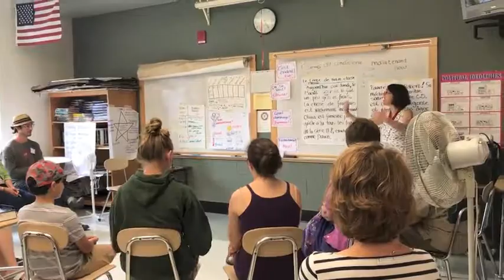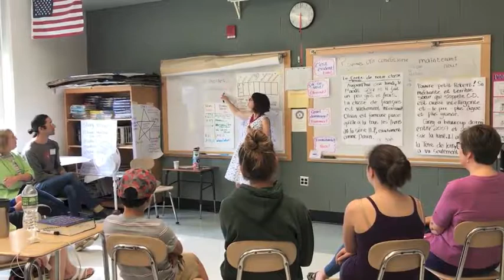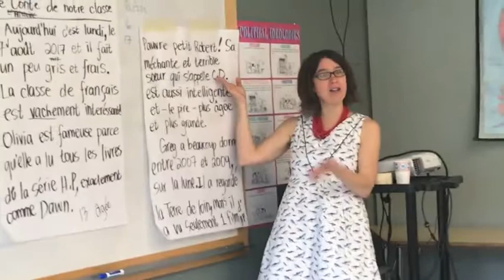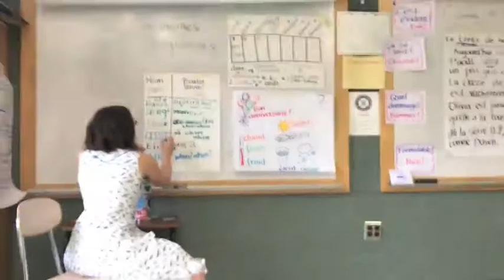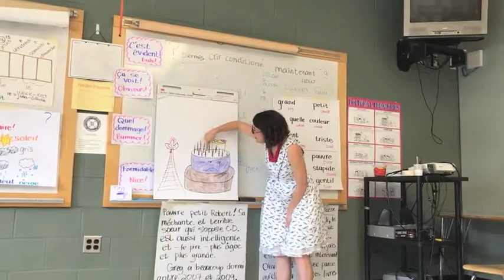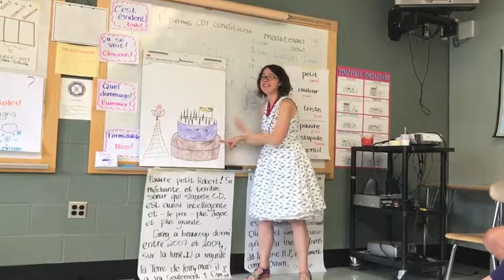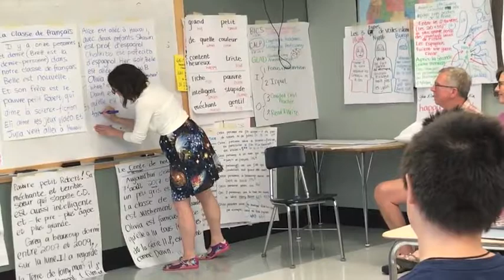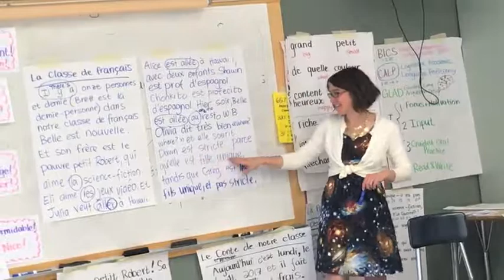Tina Hargaden - Beginning French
Excerpts from Tina Hargaden's Express Fluency Beginner French class in Brattleboro, Vermont August 2017. For more information on our classes please